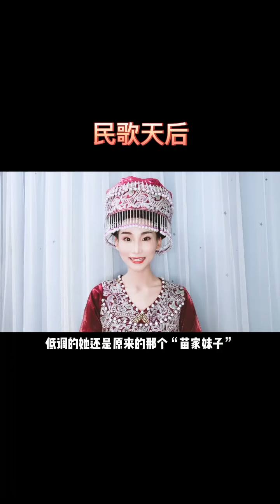民歌天后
连登24年春晚，祖英老师这些年都去哪了？苗族歌手